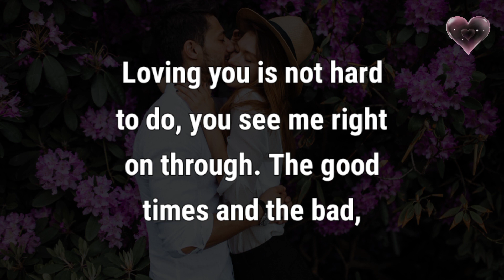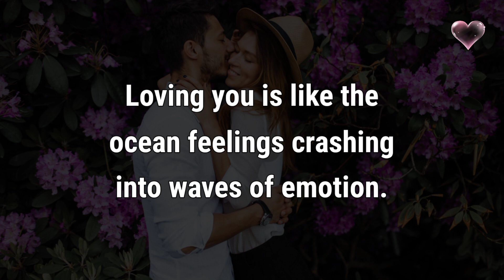Love Poem | "My Love For You Is So Strong..."